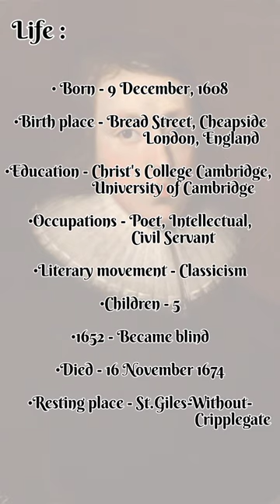Life of John Milton.